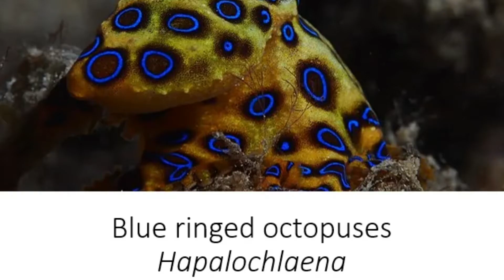Facts: Blue ringed octopuses, Hapalochlaena | Species Spotlight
The new, now weekly series, Species Spotlight, highlighting natures weird and wonderful creatures. This week I feature blue ringed octopus, the only octopus with venom fatal to humans!

In celebration of National Octopus Day (08.10.22) i shall be sharing lots of octopus content, make sure you subscribe and hit that bell for notifications to get all the octopus facts delivered straight to you!